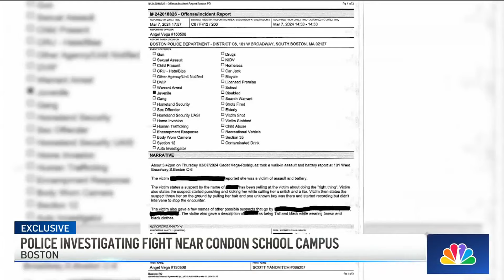Boston police investigate fight near Condon School campus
A fight caught on camera and shared on social media happened near a Boston school.